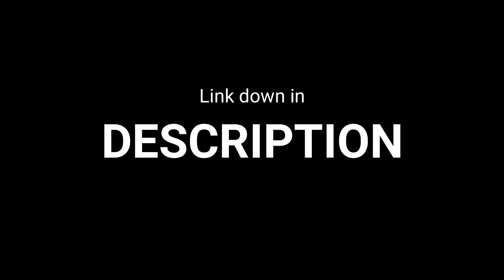WhiteWingCat's Theme (2023)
SPOTIFY LINK TO THIS MUSIC!